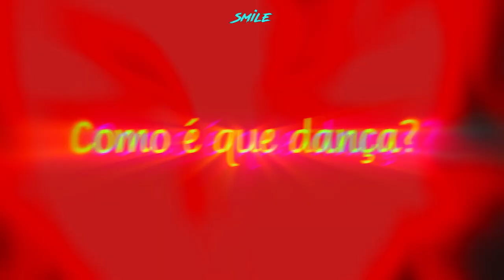marilia mendonça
Rmk: @KaizenXD.

Edito no PC

Music 🎵: Bin -  Marilia Mendoça

Anime: Demon Slayer